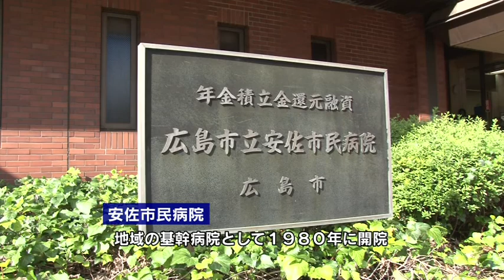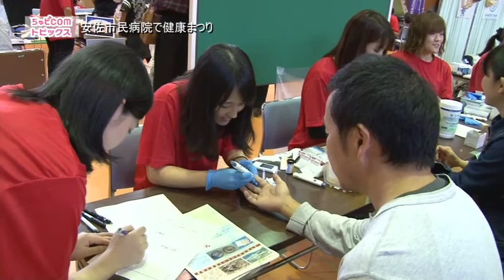ちゅピCOMトピックス 2018年10月29日～11月4日 後編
2018年10月29日から11月4日までの放送分。

【後編ラインナップ】
・マリ共和国へ贈る 海外援助米生産事業…安佐南区
・安佐市民病院で健康まつり…安佐北区